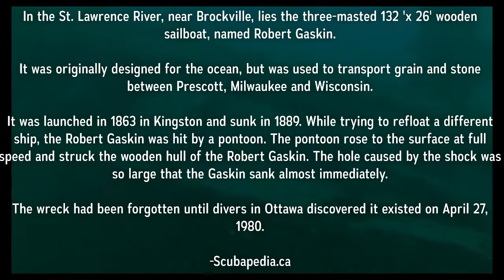Diving the Robert Gaskin Shipwreck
The dive took place in the St. Lawrence River, near Brockville, Ontario, Canada. Most of the wooden body is preserved. It is interesting to dive through and around it. This is a short dive, not much to see. This could be a good spot for underwater photography, maybe get some pictures of a ghost ship. The waters are murky and the visibility is short.